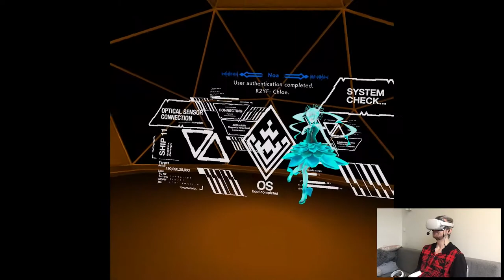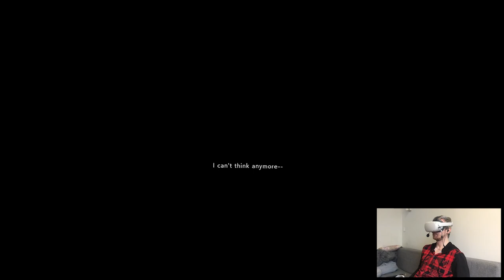GUARDIAN - ALTDEUS: Beyond Chronos | Part 10 Playthrough | Oculus Quest 2 VR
Hi

Sudden change of plans for tomorrow, apparently Kizuna AI is gonna release worldwide. It was actually scheduled to be on the store alongside Space Channel 5, Little Witch Academia etc. when those Japanese games were releasing on Quest 2 premiere, but it got region locked and I think was exclusive to either only Japan or US, just like Supernatural is currently. I'm a little triggered cuz it's a RHYTHM game but eh, I'll try to be easy on it since the year just started. Although I swear if Oculus will repeat 2020 situation...y'all know.

Short PC specs:

i9-9900KS
RTX 2080ti
32GB RAM 3200MHz
2TB SAMSUNG 970 EVO PLUS M.2